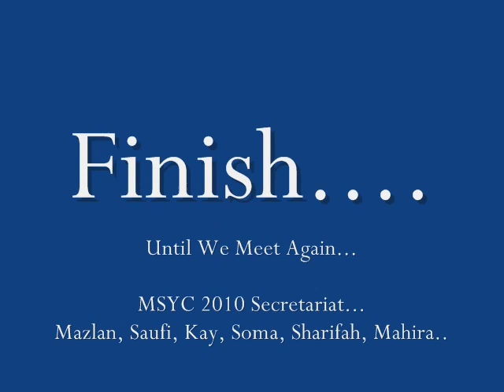Facebook Videos of You MSYC Photo Montaj HQ